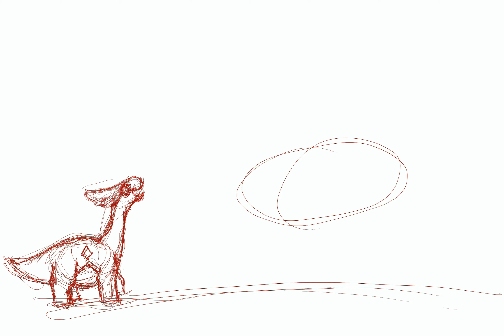[ SpeedPaint ] Aurora Night Art Time Lapse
Speedpaint of my first art of 2021!

Took longer than I'd like due to real life happenings, but I'm quite pleased with the completed piece. :D

Art created with Procreate, video created with Filmora X.